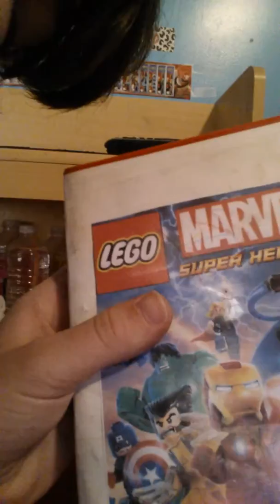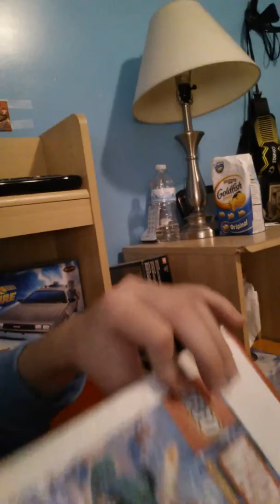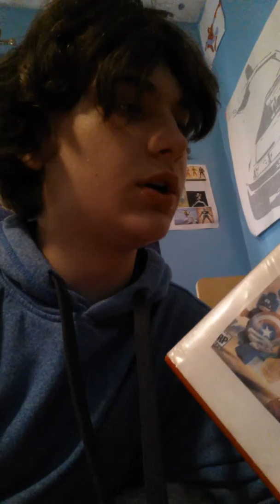Lego marvel and dc superheroes homemade game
That I hope they make someday in the future of the year 2016 or further in the future depending if they can make a game like that you guys tell me what character you would be in this game a marvel character or a dc character